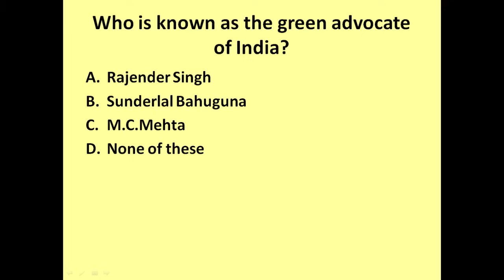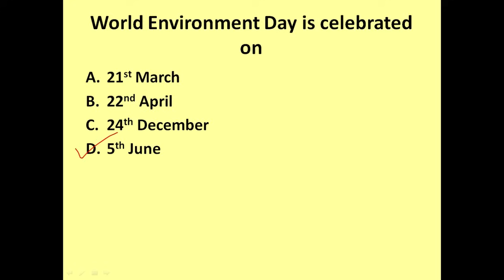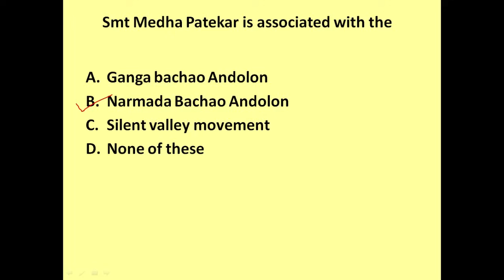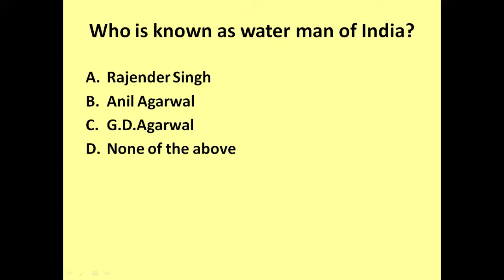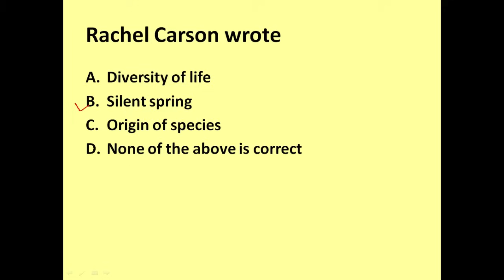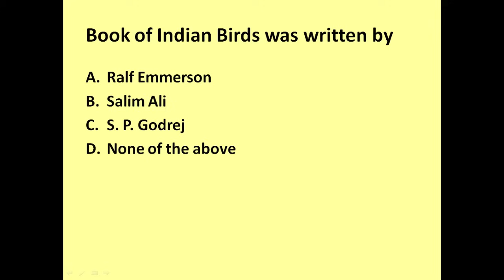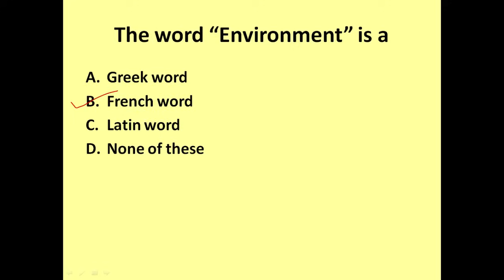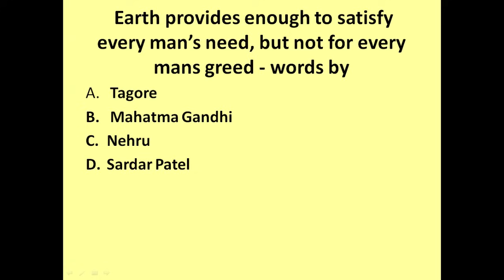IMPORTANT DAYS, PEOPLE & ORGANIZATIONS RELATED TO ENVIRONMENT -Video on Environmental Science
Multiple choice questions are solved through discussion. These MCQs covers Important Days, People & Organizations Related To Environment. This topic is the part of the Environmental Science Interdisciplinary Course syllabus ( NEP-2020).